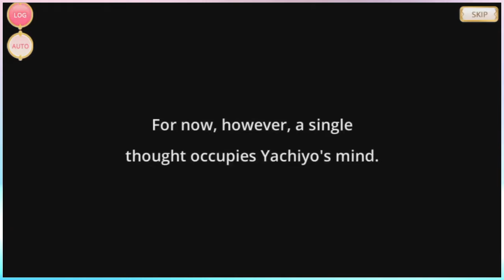YACHIYO NANAMI - HISTÓRIA DE GAROTA MÁGICA DA VETERANA DE MAGIA RECORD. MADOKA MAGICA SIDE STORY!!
💖Apoie nosso trabalho, participando do CLUBE DE MEMBROS do Canal, temos selos e emojis EXCLUSIVOS de MADOKA MAGICA para usar!! 💖

Oii gente, tudo bom? No vídeo de hj, trouxe a história da Yachiyo Nanami! Espero que vcs gostem ^^. Um bjoo e até o próximo vídeo! Tchau!! s2 s2

Narração
@Lady Romanoski

Música
Linda - Shenmue Cassette Tape Music
Final Fantasy X-2 victory theme
Strong - Shenmue Cassette Tape Music
Harbor Beats - Shenmue Cassette Tape Music
ChainDive - Movin'On